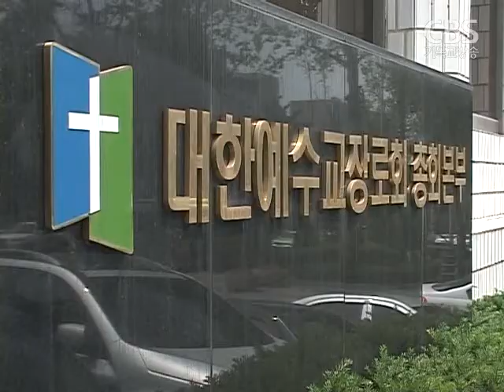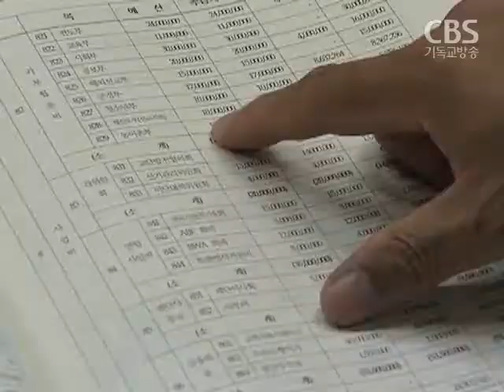[2011 교단 총회에 바란다 ①] 내실있는 예·결산 심사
다음 주  주요 교단들의  정기총회를 앞두고 있는데요.

이에 CBS에서는
효율적이고 바람직한 총회가 되기 위한
방안을 살펴보는 시간을 마련했습니다.

오늘은 먼저 총회 예산 분야를 살펴보겠습니다.

각 교단 정기총회에서는
1년 동안 총회를 이끌 임원선출과 더불어
사업계획과 예산안 등을 심의하고 승인하게 되는데요
고민해야 할 부분은 무엇일까요?

송주열 기자의 보도입니다.

오는 19일부터 총회를 시작하는
예장통합과 합동, 기장, 침례교 등
9개 교단 총회가 가장 신경 쓰는 분야는
예산보고분얍니다.

총회야말로 교단 구성원 모두가
지난 총회에서 승인한 예산이
제대로 집행됐는지 확인할 수 있는
자리이기 때문입니다.

총회 보고서에는
각 교단 예산위원회가 작성한
부서별, 기관별 수입, 지출내역이
보고됩니다.

하지만, 그 내용을 들여다보면
회계보고의 기본도 지켜지지 않은 경우가
많습니다.

심지어 예산과 결산을 비교할 수 없는
대차대조표도 없을 정도로 보고서가
부실한다는 지적이 많습니다.

(인서트)최호윤 회계사 / 제일회계법인
"일부 교단의 경우 예산은 예산대로 승인을 받았지만,
결산서에서는 예산대비 우리가 제대로 썼는지
비교하는 절차가 없어 아쉽다."

또 예산 지출의 편중현상도 문제로 지적되고 있습니다.

회계연도에 따라 조금씩 차이는 있지만,
대부분 교단들은 인건비와 관리비 등
운영비 성격이 짙은 지출에 집중 돼 있습니다.

이 때문에
교단들이 대사회적으로 어떤 비전과 고민을 하는지는
나타나지 않습니다.

따라서, 전문가들은
"교단총회는 교회의 집결체라는 관점에서
선교비 항목 외에 사회공헌 비용 등
지출을 다양화해서 예산을
세울 필요가 있다"고 말합니다.

"교단자체가 내부 운영비만 쓴다고 하면서
어떻게 우리가 대사회적으로 선교도 하고 구제도 하느냐...
선교비가 들어가 있긴 하지만, 아주 적은 금액입니다.
그리고 대사회적으로 구제비라든지 사회공헌비는 전혀 안보인다."

아울러 예산 책정의 기준은
각종 회의비 지출이나 사업유지에 급급하기 보다는
교회의 사명을 회복하는 데 둘 것을
강조합니다.

(인서트) 방인성 목사 / 희년함께 공동대표
"성도들을 복음의 일꾼으로 사회에 보내고...
교회의 본질 회복하는 방향으로 "

교단 총회가 주식회사의
비즈니스 미팅을 닮아간다는
오명에서 벗어나기 위해서도
교회의 사명을 먼저 생각하는
예산에 대한 고민이 필요해보입니다.